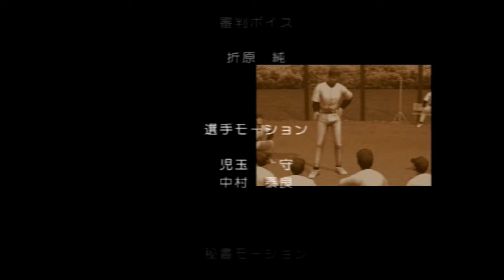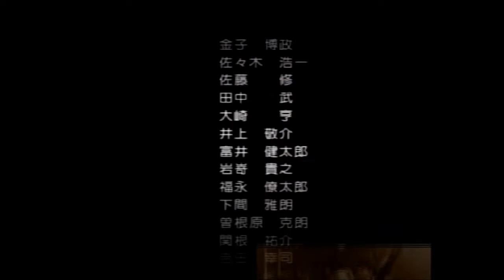#28 最終回！【実況】常勝巨人軍復活への道！ 再8年目 ー 世界一への挑戦【PS2：やきゅつく2003】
プロ野球チームを作ろう2003の実況です！！
巨人で5年以内に日本一になれ！！pt2
→世界一への挑戦！！！

【ルール】
ドラフト/外国人はBランク以下のみ獲得可能（例外：巨人OB選手除く）
その他は特にルールなし！